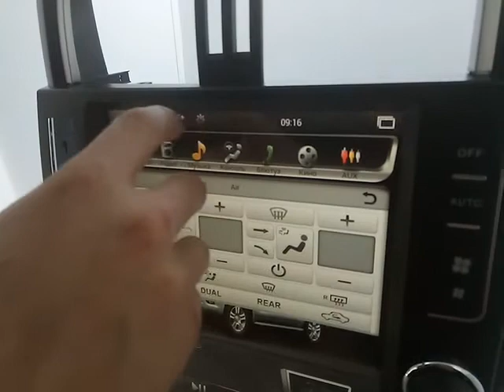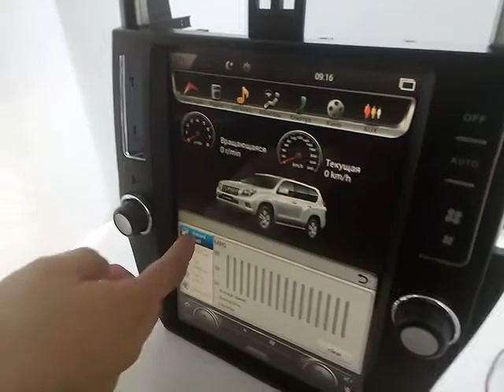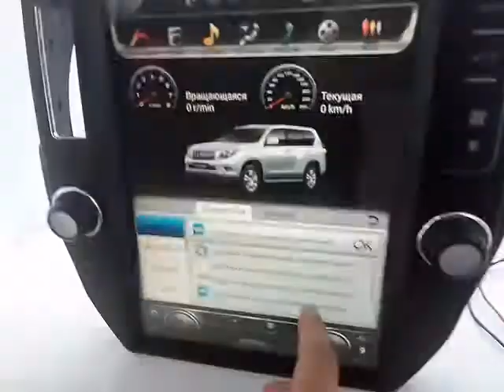Штатная магнитола в стиле Tesla для Toyota Land Cruiser Prado 150 (2010+) TLCP150T13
Преимущества Нашего магазина:
+ Есть безнал!
+ Гарантия!
+ Установочный бокс!